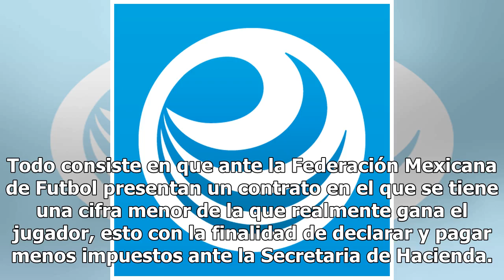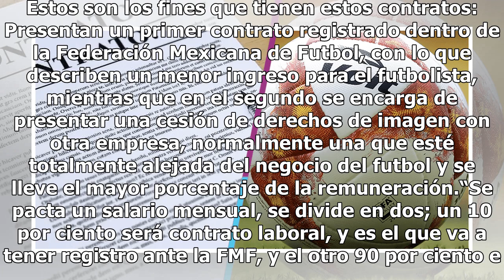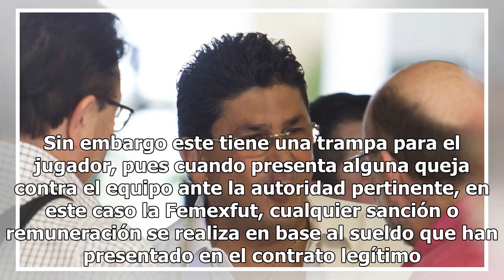¿Cómo funcionan los contratos dobles en la Liga MX?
La renuncia de Guillermo Vázquez a la dirigencia de los Tiburones Rojos de Veracruz ha destapado algo que viene sucediendo desde hace muchos años dentro del futbol mexicano; los contratos dobles, los cuales siguen siendo un práctica constante dentro del balompié azteca, aquí te contamos cómo funcion...